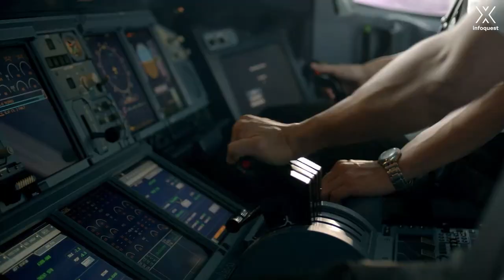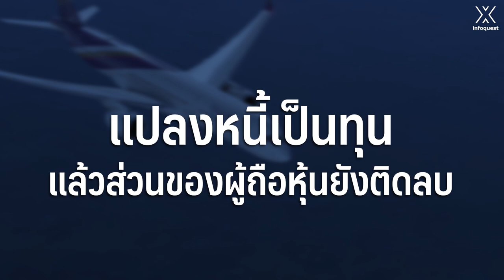THAI คืนชีพ! กางโรดแมปรีเทิร์นตลาดหุ้นปลายปี 67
➡รายงานโดยสำนักข่าวอินโฟเควสท์ (13 ก.ย. 66)

★ GUEST : ชาย เอี่ยมศิริ ประธานเจ้าหน้าที่บริหาร บมจ.การบินไทย (THAI)
★ INTERVIEWED BY : เสาวลักษณ์ อวยพร
★ PRODUCED BY : สิทธิอนันต์ ตุ้มสุภาพ